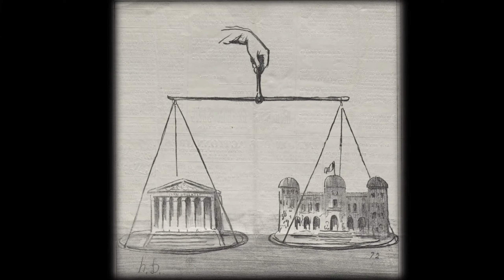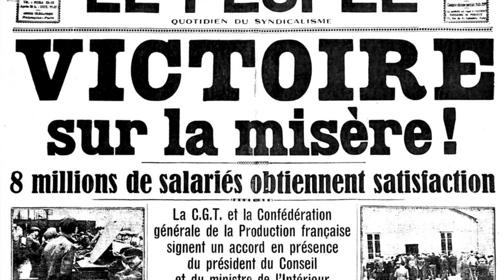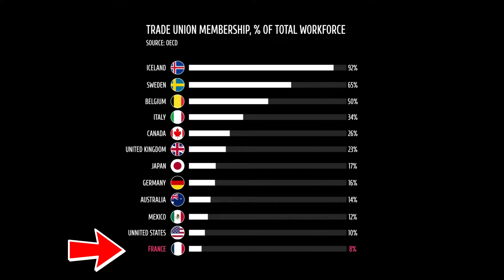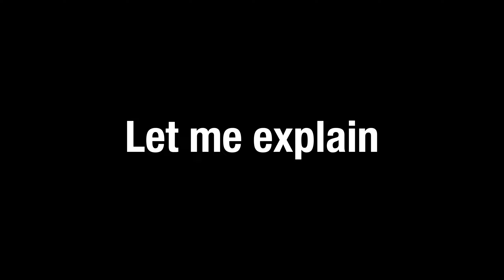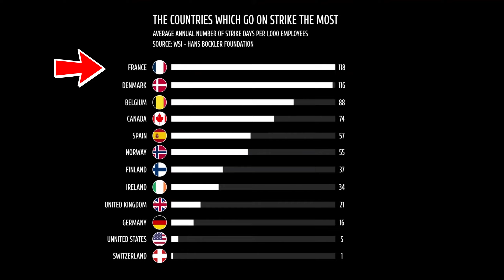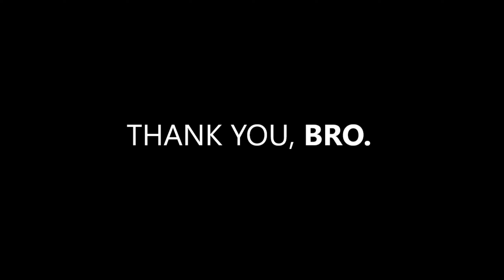FRANCE RIOTS 2023 - History of protests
France riots explained.
Riots have blazed through Paris, Marseille and Lyon, after police fatally shot 17-year-old Nahel Merzouk.
The violence comes as France reaches a tipping point after an influx of migrants over recent years.

And that is reason why in this video, we'll explore the history of riots in France and why they always seem to happen.
- from the Charivari and French Revolution to the student protests of May 1968 and riots in 2023;
- why still happens violence and looting in Paris, Marseille and another cities;
- what is the reason of strikes - president Emmanuel Macron, immigrants or racism.

This is a must-watch documentary for anyone interested in learning about the French history in detail.